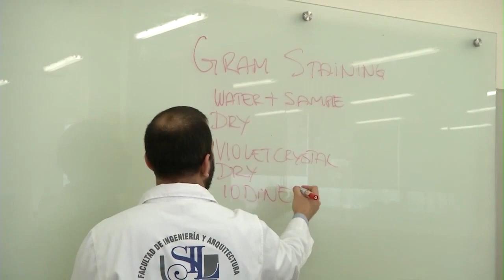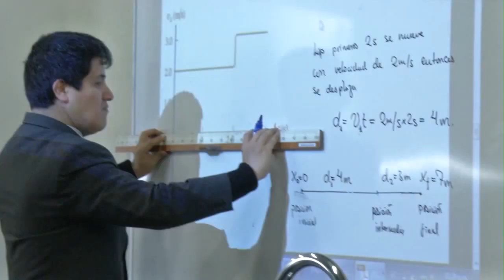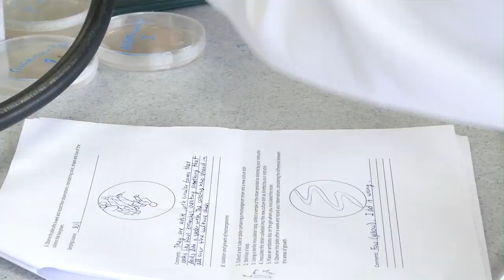USIL TV - NOTA INGENIERÍA AMBIENTAL